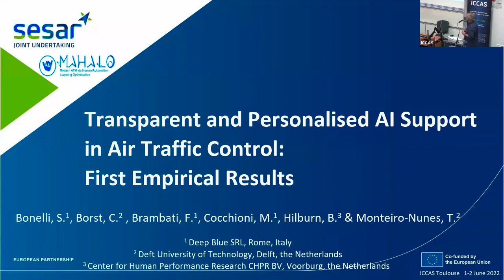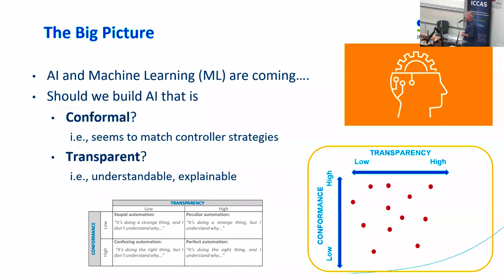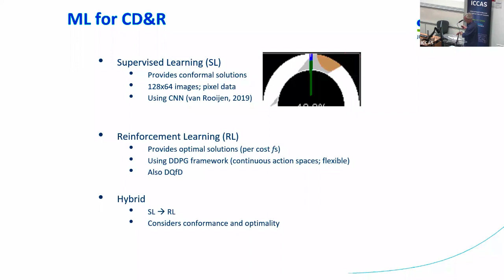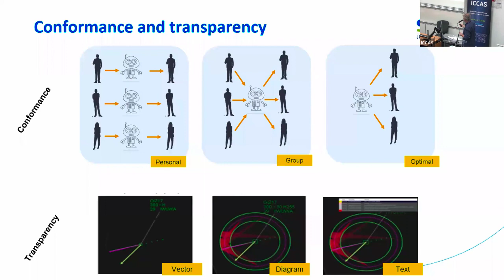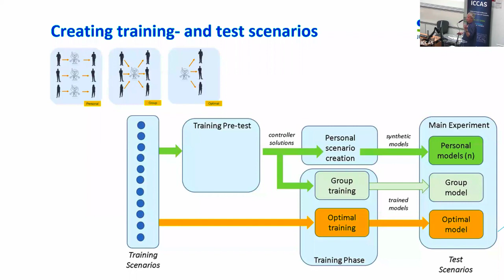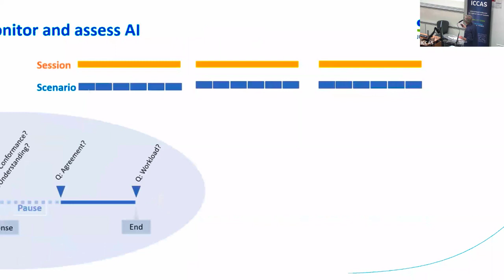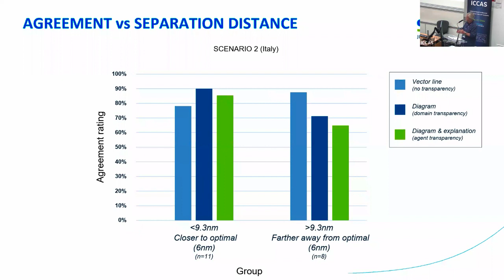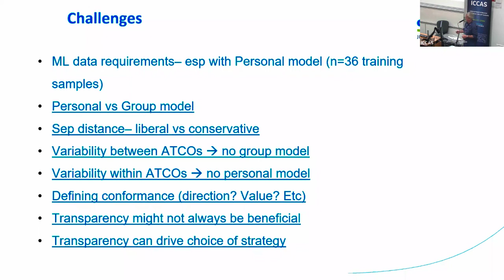Bonelli, S., Borst, C., Brambati, F., Cocchioni, M., Hilburn, B., Monteiro-Nunes, T.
ICCAS conference: Transparent and Personalised AI Support in Air Traffic Control: First Empirical Results

Jointly organised by ISAE-SUPAERO, its Foundation and Dassault Aviation, this conference aims to promote the dissemination and exchange of scientific information on the next generation of civil and military aircraft. It provides an excellent forum for combining academic research and industrial works to examine how we can develop intelligent aircraft systems owning more freedom of choice, sensitivity to the context, learning capabilities, and able to interact naturally with the pilots or the operators while saving their mental and physical resources.